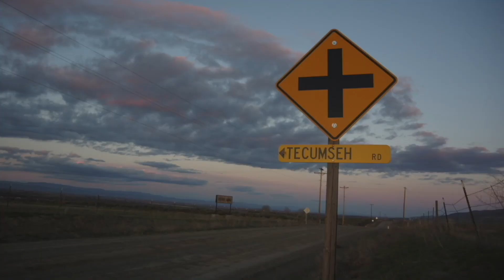Yakama Team Two | Summer 2017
Briarwood Presbyterian Church from Birmingham, AL and Faith Presbyterian Church from Tacoma, WA.